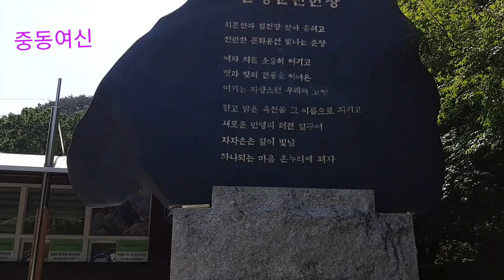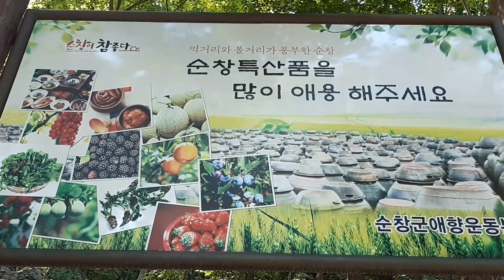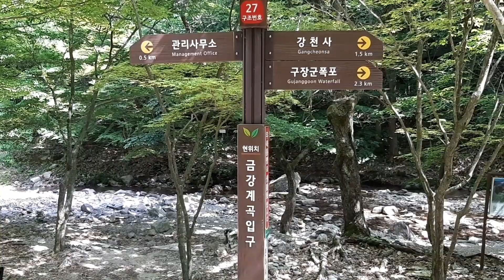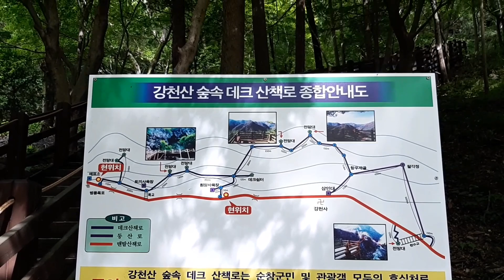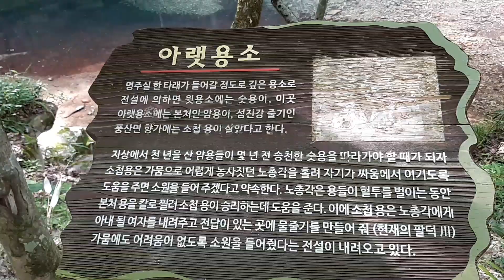《Habibi Jordan》순창 강천산 Gangcheon Mt. South Korea